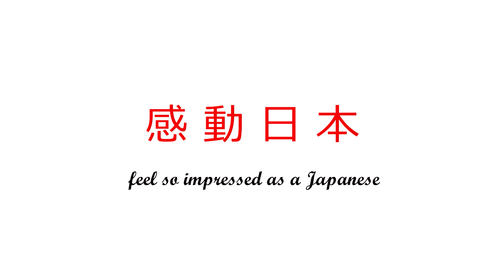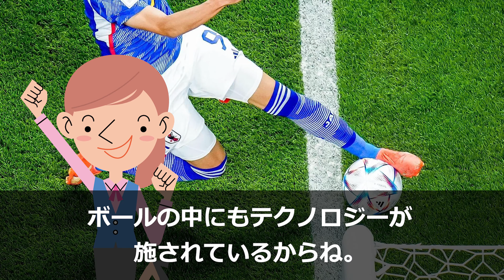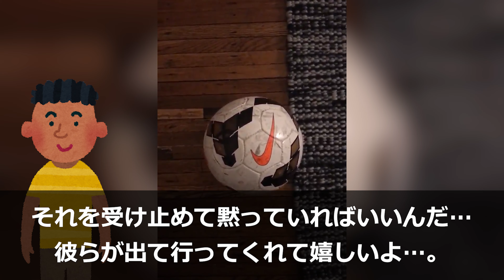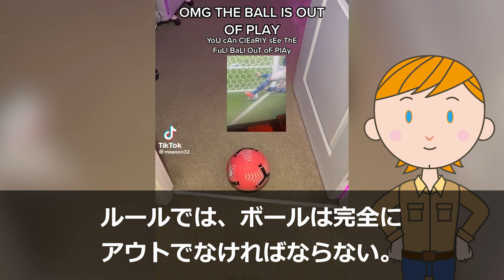【海外の反応】「ホイッスルが鳴るまでプレイを止めちゃいけない！」FIFAワールドカップのスペイン戦で日本代表の三苫選手が見せたゴールライン際ギリギリのプレーに海外が討論！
■　【海外の反応】　感動日本　【日本の反応】サイト

■　わだいのきざしも是非楽しんで下さい。

【海外の反応】【海外の反応】「素晴らし過ぎて鳥肌が立ったよ。」台湾の建国記念の祝賀式典に招かれた京都橘高校吹奏楽部のリハーサルの演奏が台湾で話題に

【海外の反応】「ジャッジにはこんなことはできない！！」エンゼルスのMVPと最優秀投手を2年連続でダブル受賞した大谷翔平選手に海外が祝福！

【海外の反応】「台湾中が熱狂しているよ。」台湾で社会現象を巻き起こした「オレンジの悪魔」京都橘高校吹奏楽部に感謝のコメントが殺到！

【海外の反応】「日本よ、もう全勝でお願いします。」FIFAワールドカップでスペインに逆転勝利した日本代表に海外が狂気！

【海外の反応】「クレイジーな大会だ！」FIFAワールドカップで日本代表がドイツ代表相手に逆転勝ちを収めた試合に海外が興奮！

          musmus